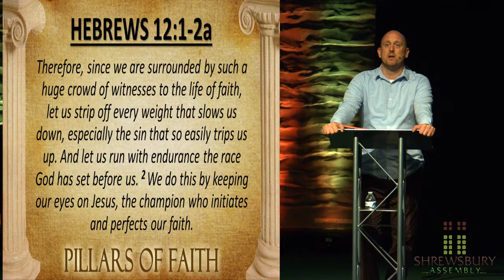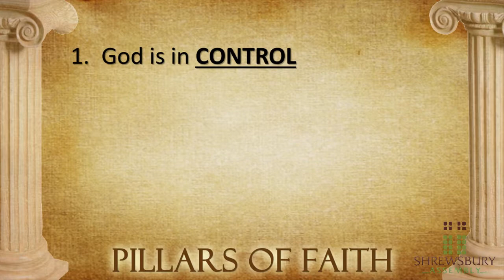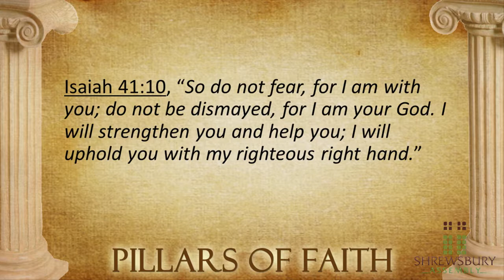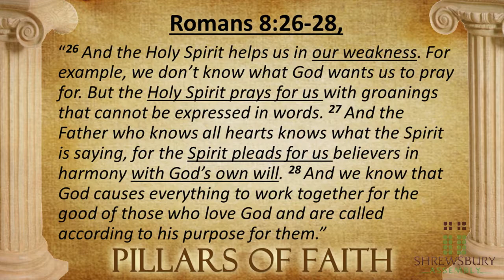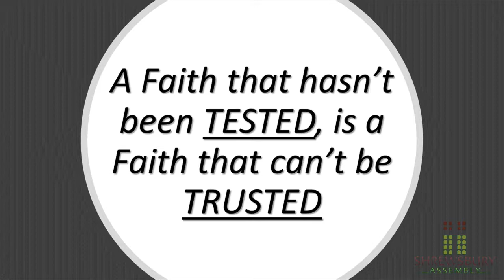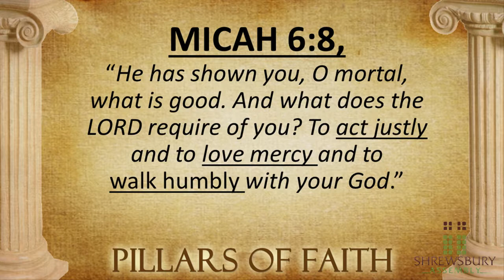'JOSEPH (Enduring Faith)' - July 01, 2018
2018 Summer Sermon Series - Pillars of Faith (Ancient Heroes / Modern Truth),
Week #4 - Message Title: 'JOSEPH (Enduring Faith)',
Sunday AM, July 01, 2018,
Shrewsbury Assembly,
Rev. Jason A. Tourville, Lead Pastor